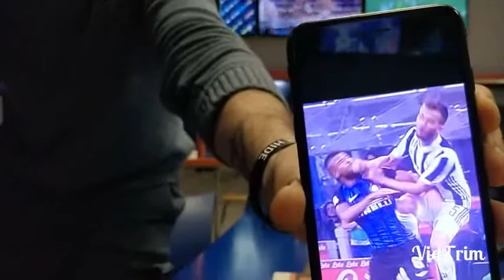Polemiche su ORSATO, FUTURO INTER... e il NAPOLI che fa?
Il punto sulla serie A, non si placano le polemiche sull'arbitraggio del derby d'Italia!